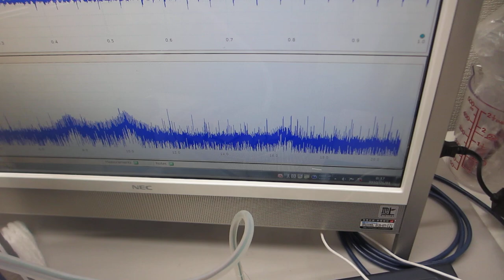超音波洗浄器を利用した、メガヘルツ超音波の発振制御技術（超音波システム研究所）